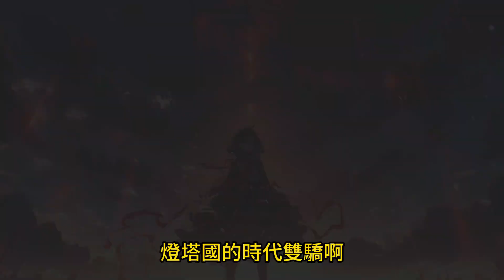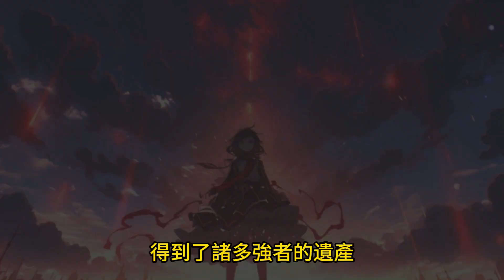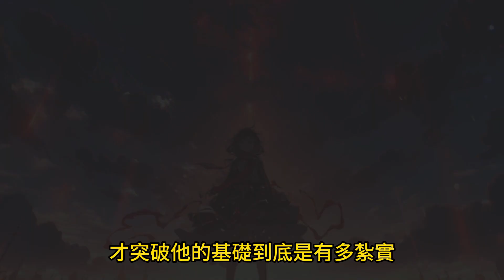《擁有七位神靈的廢物高中生》09 我只是一個被人忽視的高中生，被視為無用之人。然而，我意外地被七位強大的神靈附身，從一個無名小卒變成了擁有無與倫比力量的存在。小帥看漫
《擁有七位神靈的廢物高中生》09 我只是一個被人忽視的高中生，被視為無用之人。然而，我意外地被七位強大的神靈附身，從一個無名小卒變成了擁有無與倫比力量的存在。這不僅顛覆了我平凡的生活，也推我進入了一個充滿驚險與挑戰的新世界。在這旅程中，我不僅要學會控制和運用這些神靈的力量，還要揭開為何這些神靈選擇了我，並在眾多異能者中證明自己的價值.

教一個妙招 大家可以看到哪裡的時候，︀在留言區，︀打上時間線，︀假如 30:00 之後回來看的時候，︀就可以直接跳過去，︀不用在忙忙碌碌的找自己看到哪，︀從而棄坑

喜歡後續情節在留言處提醒更新，將盡快更新最新章節